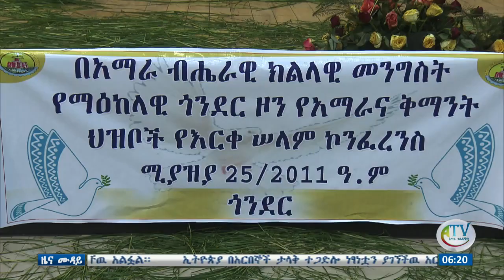‹‹ጥቅመኞች ካጎደሉብን ኑ ፍቅር ይሞላልናል፤ እንደሚዋደዱ ባልና ሚስትም እንታረቅ፡፡›› የአማራና ቅማንት ሕዝቦች እርቀ ሰላም ተሳታፊዎች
የአማራ ክልል ርዕሰ መስተዳድር ዶክተር አምባቸው መኮንን ደግሞ ‹‹በሕግ አምላክ ብሎ ራሱ በራሱ ይዞ ‹የፍትሕ ያለህ› ብሎ ከሚመጣ ሕዝብ የወጣ ዜጋ ላለመጠየቅ በጫካ አይኖርም፤ ይህም እንዳትታረቁ ምክንያት ሊሆን አይገባም›› ብለዋል፡፡